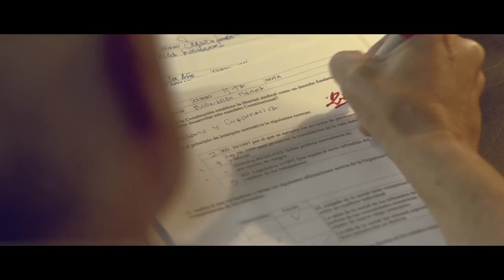BNB - Samuel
Agencia: BNB Inhouse